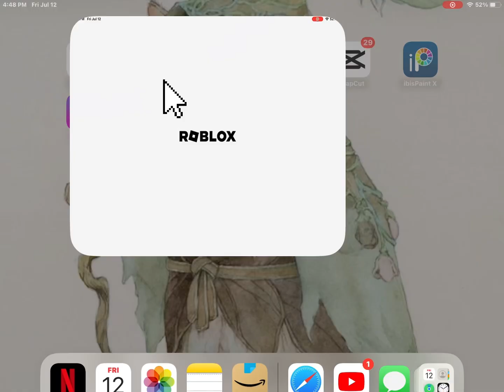If Roblox had makeup!